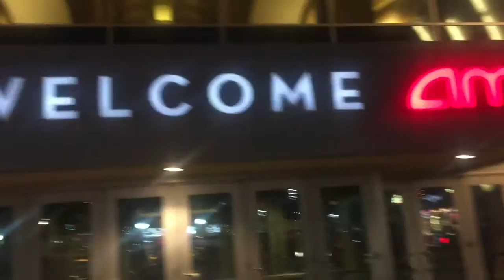My Weekend At The Zoo/ Playing "Watch Your Mouth"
Hey Loves, I hope you guys enjoyed this video. I love taking adventures, hikes and road trips. I feel like those are the best to make memories. I love the nature. Thank you so much for the love and support .